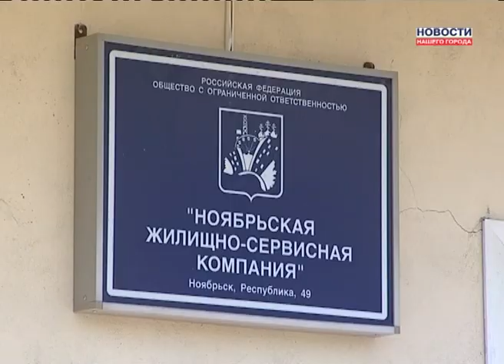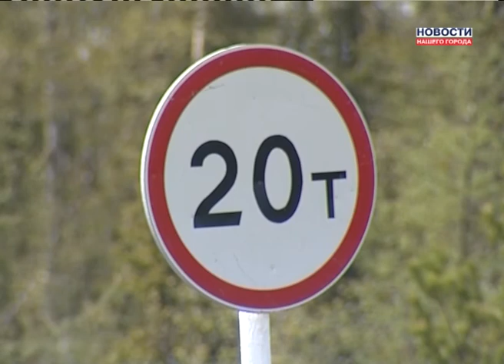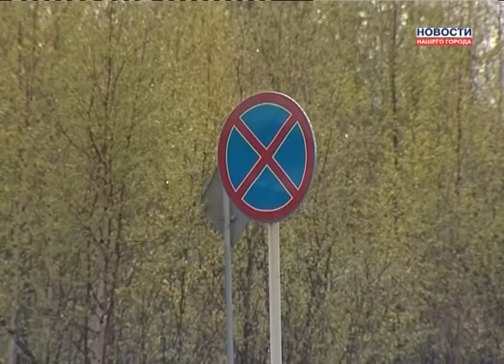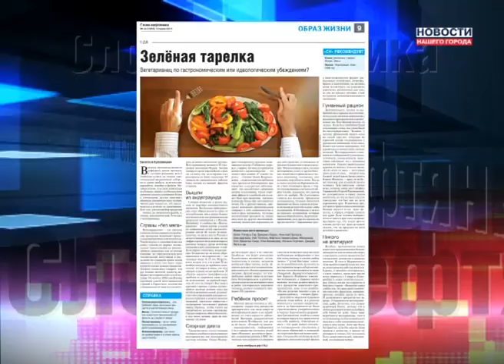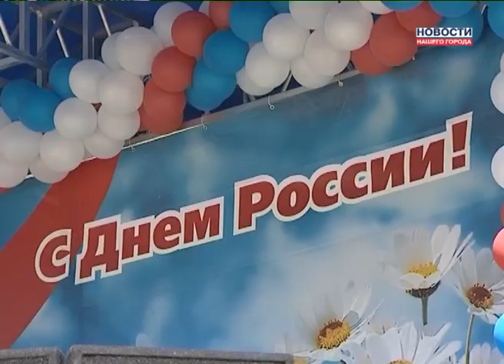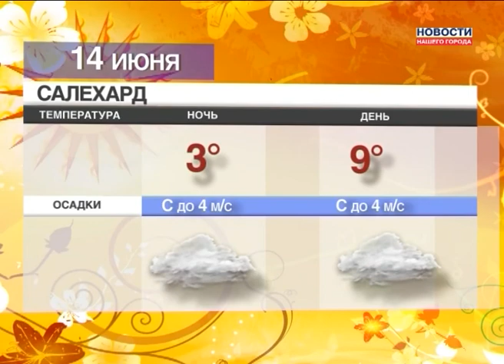13.06.2013 Новости Нашего Города